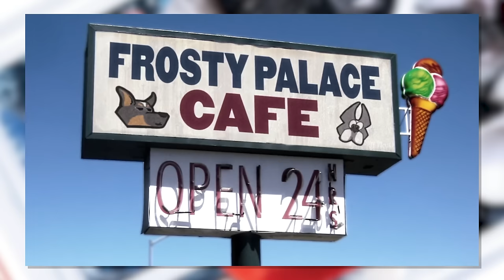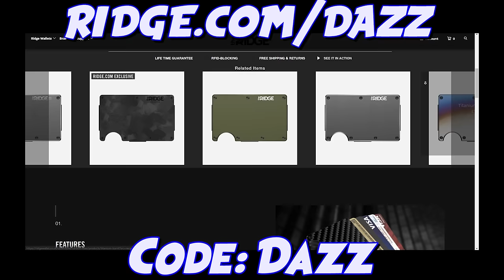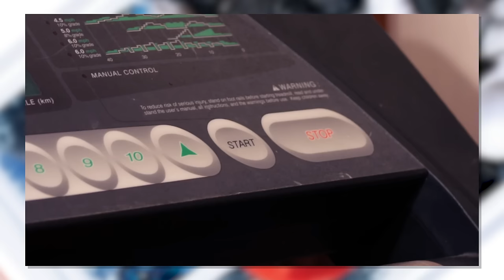The HOME ALONE DOG SPIN-OFF We Don't Talk About.....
Oh... god. What is this? I thought I was done with the Home Alone franchise, having covered Home Alone 3, 4 and 5. But now there's this. A whole spin-off movie made by a third-party company with dogs as the protagonist. What could possibly go wrong? (Spoilers: everything._

...This requires the biggest of oofs. It only got one thing right, and ironically is was the one element missing in every OTHER Home Alone sequel... Welp, I'll see you guys next year for the new Home Alone on Disney+.